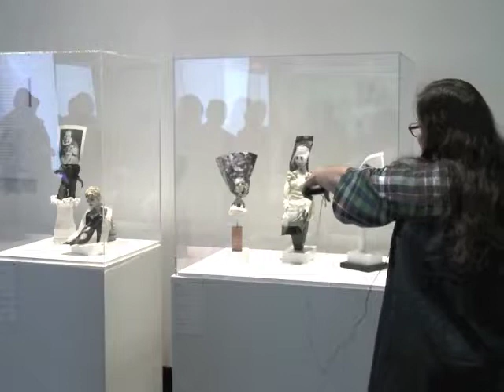CL-We Tell Ourselves Stories in Order to Live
A excerpt from a video of a guided tour and gallery discussion of "We Tell Ourselves Stories in Order to Live", an exhibition of Hallie Ford Fellowship recipients, at the Jordan Schnitzer Museum of Art and featuring Cynthia Lahti discussing her work in the exhibition.